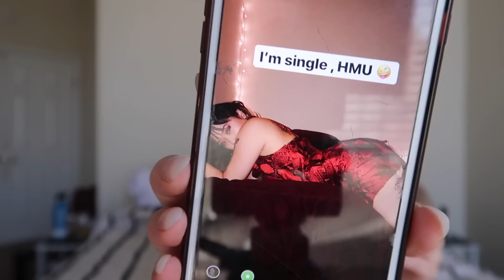Posting I'M SINGLE To See How My BOYFRIEND REACTS!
Ricco: Itsriccotho3
Langie: HelloLangiiee